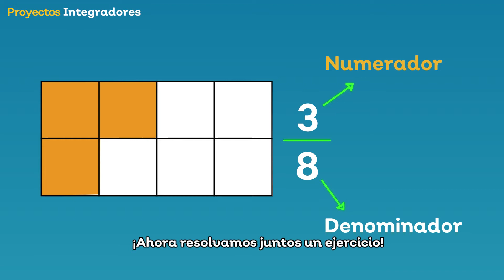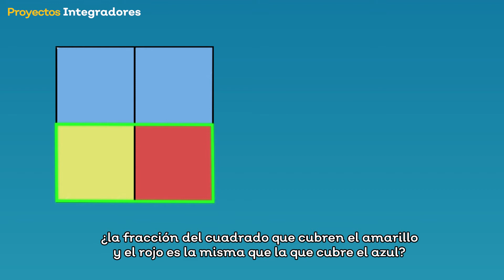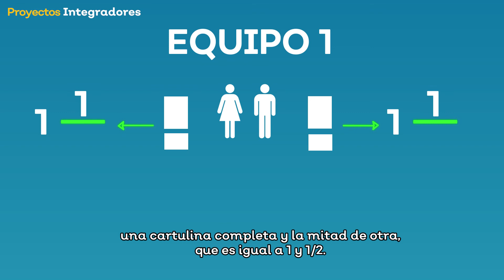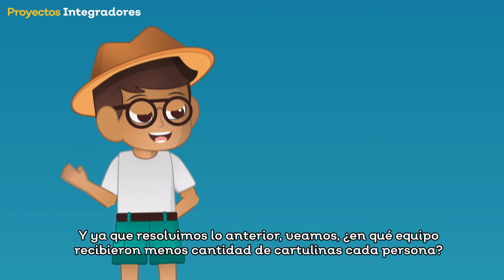Cuarto grado - Reportaje especial sobre nuestros orígenes - Comparando fracciones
Proyectos integradores - Cuarto grado - Reportaje especial sobre nuestros orígenes